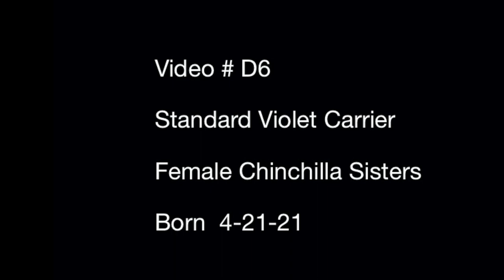D6 Standard Violet Carrier Sisters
These Standard violet carrier sisters were born 4-21-21. They are shown here at 5 months old.